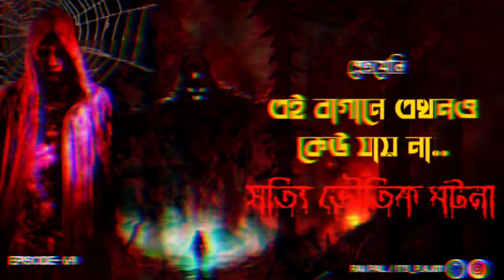আজকের সত্যি ভৌতিক ঘটনা।। Sotti Bhuter Ghotona ।। Episode- 69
Nomoskar bangali amar & rudra milito prochastay notun kichu korlam. asa kori apnadar sobar valo lagba.ata amadar first video tai vul truti marjonio.upnadar gotona guli amra golpo rupa upnadar kachay nibadon korbo.amadar ghotona ti valo lagla please like and subscribe korban and comment korta akdom vulban na. upnarao upnadar ghotona amadar pathatay aparan nichar link gulo tay--

voice-
Story talling & other's characters- Raj

pretkotha
pretpokho
new episode
bengaliaudio
bengali
golpo
realghoststory
sundarban
vuter ghotona
story
huntedstory
viral
2023
2024
new
voutik ghotona
horor
taranathtantik
taranath tantrik golpo
taranath